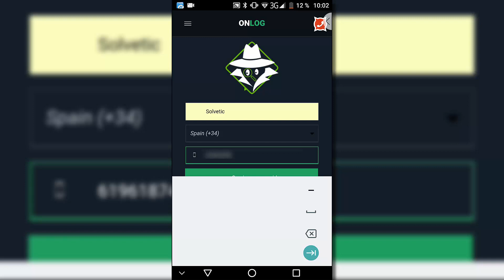Cómo saber cuándo alguien se conecta a WhatsApp y su tiempo de conexión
Vídeotutorial sobre cómo ver si un contacto está en línea, el tiempo de conexión y hace cuánto tiempo estuvo conectado por última vez aunque tenga desactivado el doble check azul utilizando la aplicación OnLog🔻